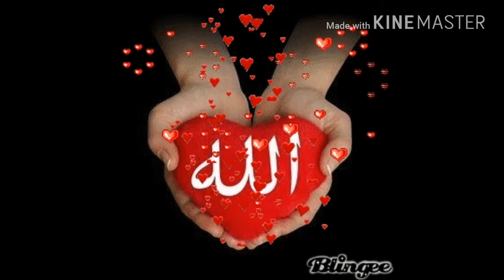Dil saaf rakho. || WhatsApp status..!! $$